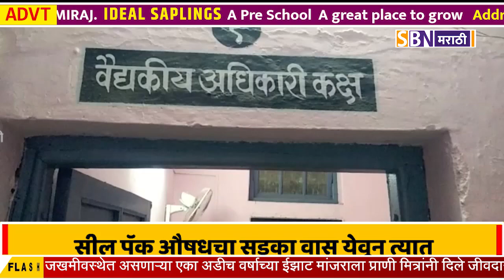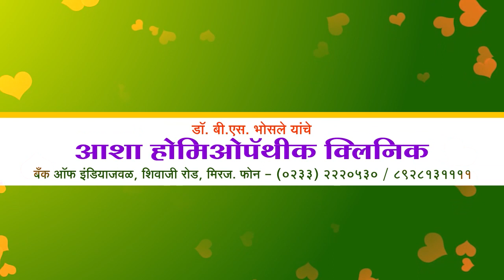यवतमाळ जिल्ह्यातील ग्रामीण रुग्णालयातील सील पॅक औषधचा सड़का वास येवून त्यात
यवतमाळ जिल्ह्यातील ग्रामीण रुग्णालयातील सील पॅक औषधचा सड़का वास येवून त्यात मुंग्या आढळल्याचे उघडकीस आल्याने आरोग्य यंत्रनेत खळबळ.@